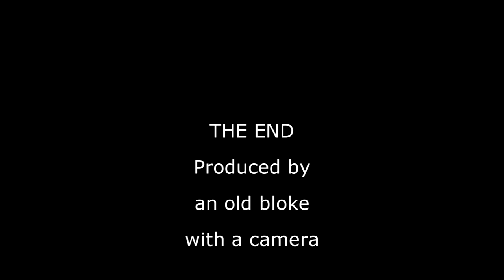Cornwall Five-O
Video of the dogs on our holiday in Cornwall June-July 2018